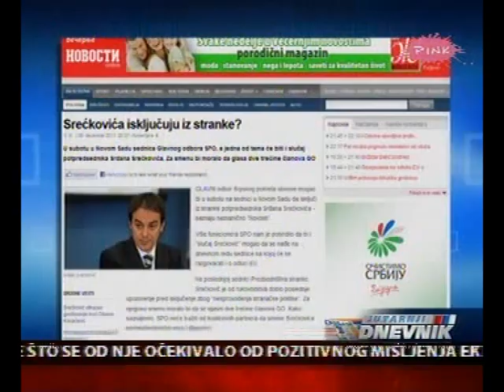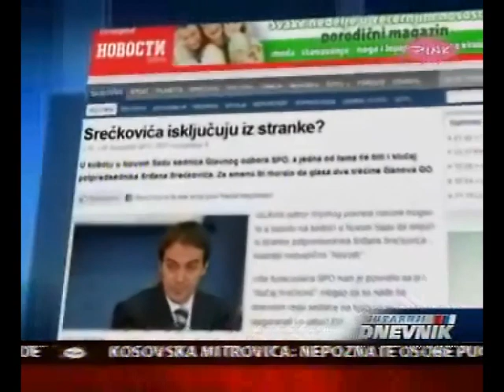10.12.2011-Nelegalna sednica Glavnog odbora - Srdjan Sreckovic Izvorni Srpski pokret obnove I SPO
izvestaji RTS 1, RTV Pink, Prva, gostovanje kod Ljubice Gojgic rtv B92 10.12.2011 - Nelegalna sednica Glavnog odbora  SPO i takozvana smena sa mesta potpredsednika SPO- Srdjan Sreckovic Izvorni Srpski pokret obnove I SPO